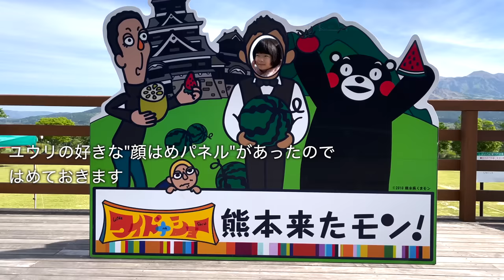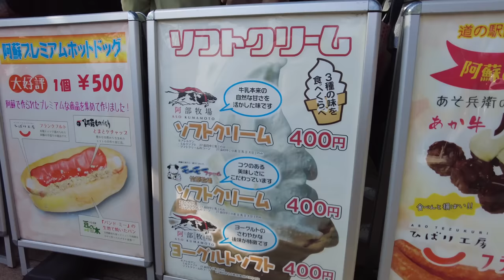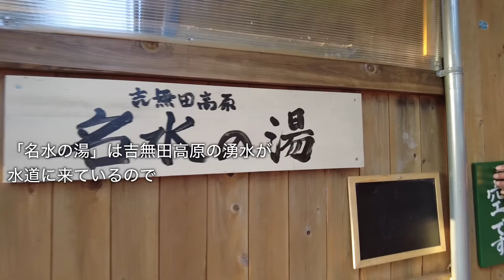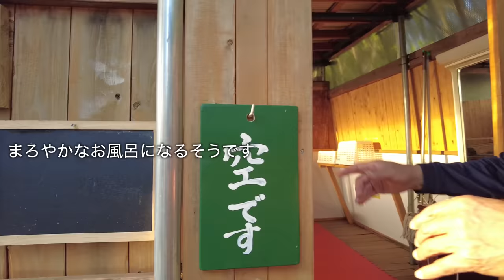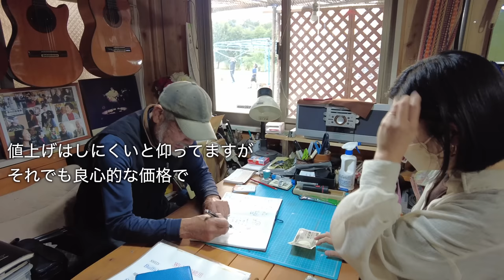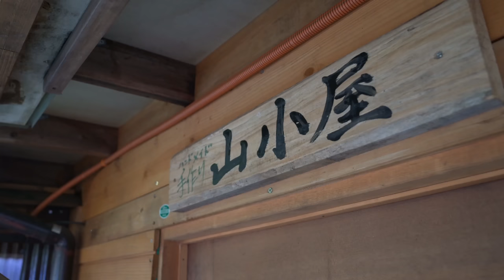【6泊7日車中泊の旅】秘密基地のようなRVパーク｜馬刺し＆ソフトクリーム｜キャンピングカー車中泊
阿蘇五岳を眺めながら始まる朝。

道の駅を出発して目指すは馬刺しとソフトクリーム！
道中、道の駅で見れる滝で涼を感じて
RVパークへ向かいました。

素敵なじいじが1人で手作りしたという
まるで秘密基地のような楽しいRVパークで一泊しました。